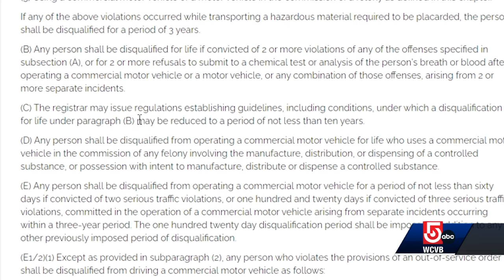RMV blames Mass. law for revoking CDLs; Experts say it doesn’t have to happen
After notifying hundreds of truck and bus drivers that they would suddenly lose their commercial driver's licenses this week, the Massachusetts Registry of Motor Vehicles put the blame on a tough state law.